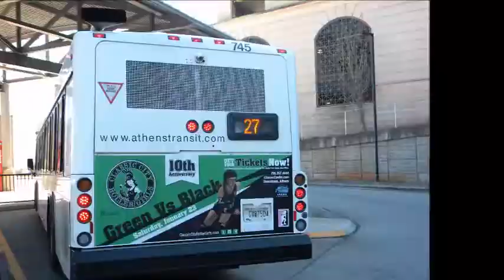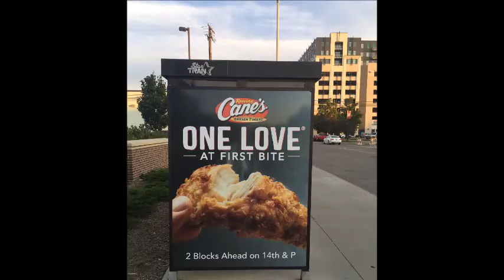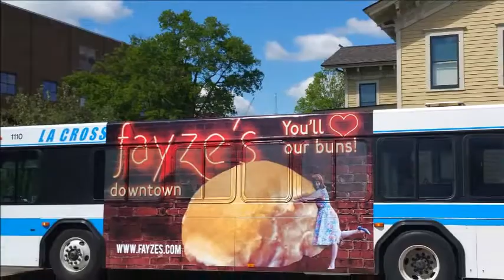Houck Transit Advertising - Best of 2016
Some of the best bus ads from 2016!